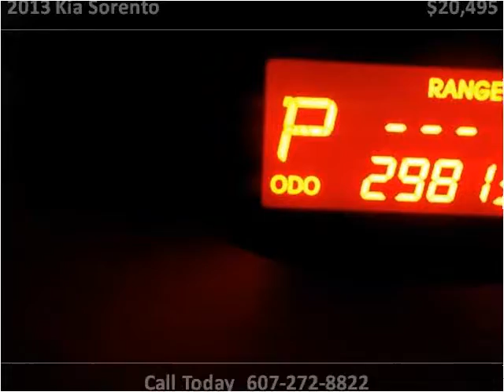2013 Kia Sorento Used Cars Ithaca NY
This 2013 Kia Sorento is available from Pritchard Automotive.